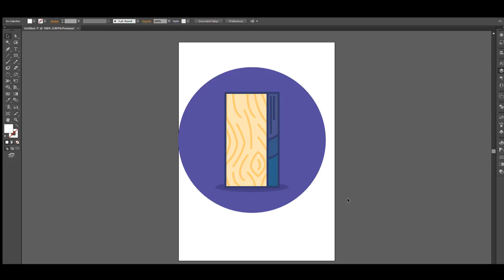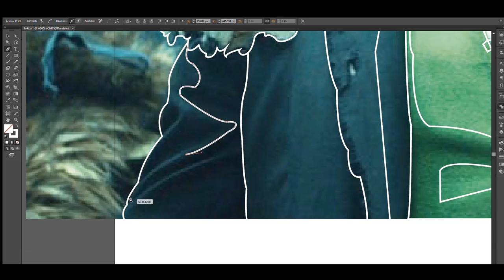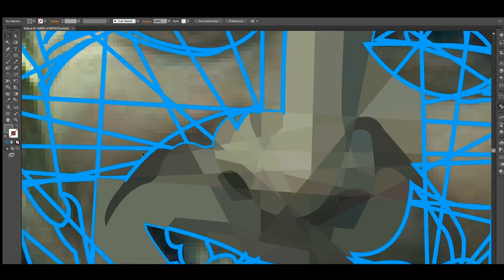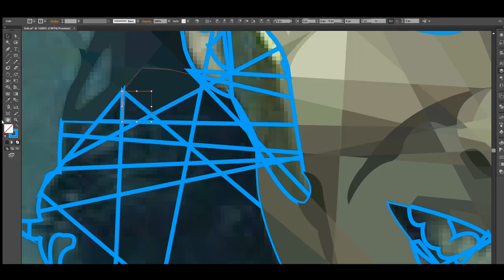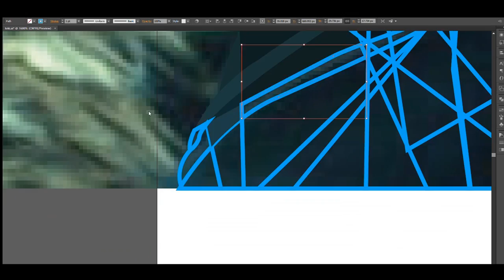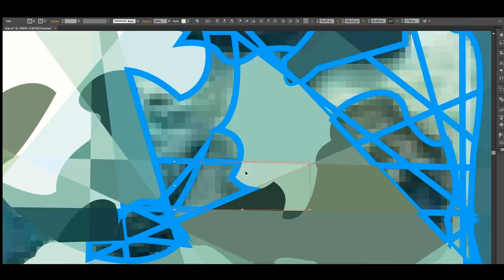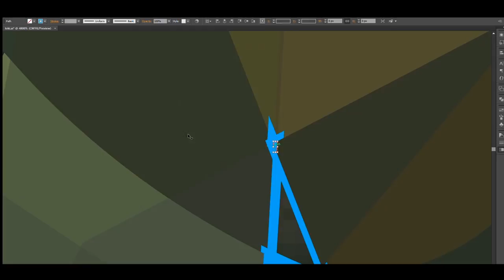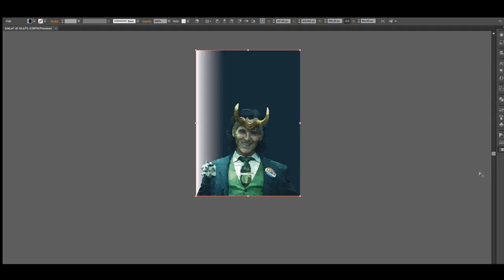Marvel Universe: Loki, God of Mischief/ SpeedArt-Adobe Illustrator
Recently, Disney+ just came out with a new series called Loki which the character  is based on Marvel Comic.

Loki is a fictional character appearing in American comic books published by Marvel Comics. Created by writer Stan Lee, scripter Larry Lieber and penciller Jack Kirby, a version of the character first appeared in Venus #6 (August 1949). The modern-day incarnation of Loki first appeared in Journey into Mystery #85 (October 1962). The character, which is based on the Norse deity of the same name, is the Asgardian "God of Mischief", the adopted son of Odin and the brother of the superhero Thor. Loki has been portrayed as both a supervillain and antihero.

In this television series, Tom Hiddleston can be said to best potray of Loki in the Marvel Universe. Through this tv show hype, I decided to make a Loki Geometric Illustration with the best looking scene. I always been attracted to superhero in movies or in comic. So im excited for this. Well now on to the next idea.

Video shortcut
Outline Process- 0:00
 Making Geometric process- 1:40
 Coloring process- 1:50